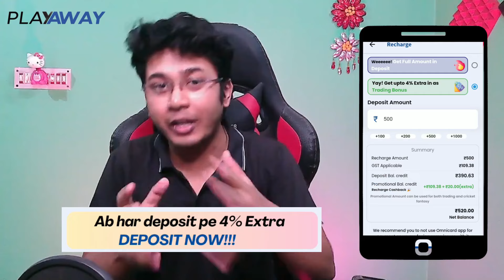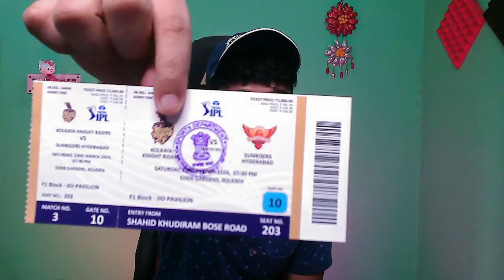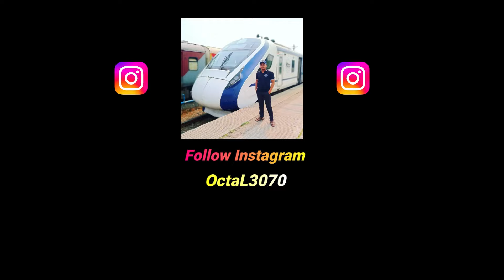NO .1 UPDATE OF IPL 2024 NEW TEAM & JERSEY IN SACHIN SAGA PRO CRICKET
🚀 Dive into the excitement of sports trading with Playaway!

Heyyyy Guysss Welcome Back to My Channel Once Again.I Hope You Like This Video.So,Please Watch The Video till THE END.So if you LIKE this Video Plz THUMS UP the video And COMMENT below & SHARE this video.If you get more interesting  videos and gaming live streaming ,SO Plz SUBSCRIBE My Channel & HIT BELL ICON (All Option)

About Me 👦🏻
• Sudipta Barman(OctaL)
• 24

★(Chat Rules)★
►No Spam

Processor        : Intel i5 10th Generation Processor.
Graphic Card   : ASUS Cerberus GeForce GTX 1050 Ti 4GB OC Edition
Motherboard    : GIGABYTE H410M S2
RAM                :Corsair Vengence DDR4(8GBx2)=16 GB
Cabinet            :Frontech gaming ranger cabinet
PSU                 : Gigabyte P550b 550w
HDD                : Western Digital 1TB HDD
SSD                 : GIGABYTE 240GB SSD
Webcam        : Redragon hitman gw800
Mic                      : WR-800
Monitor             : Acer K222HQL
Headphone     : Cosmic Byte G3300